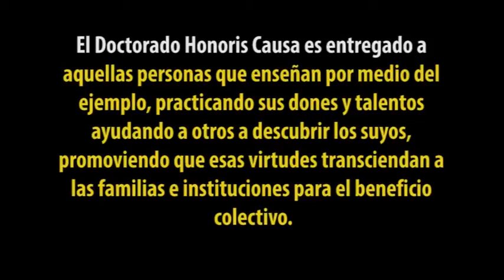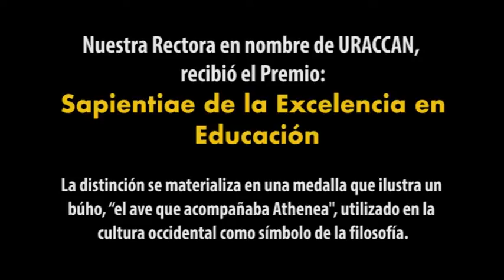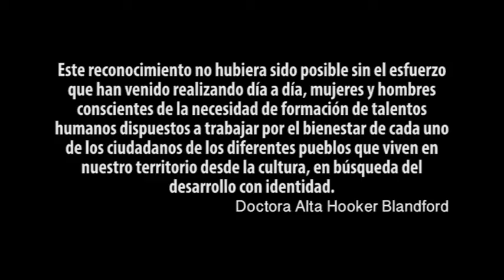Doctor Honoris Causa a Rectora de URACCAN Alta Hooker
La Rectora de URACCAN Alta Hooker Blandford, recibió el Doctor Honoris Causa en filosofía de la educación, otorgado por la Organización de las Américas para la ética en la educación, ODAEE.